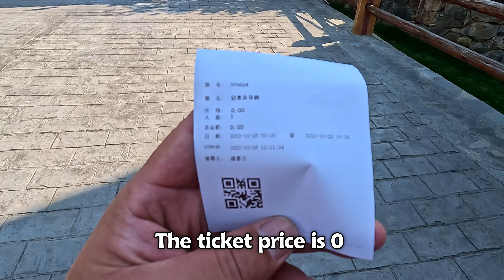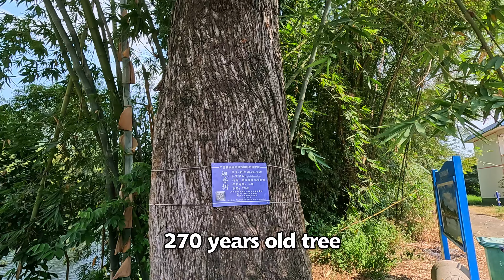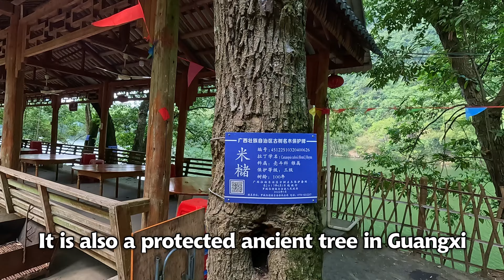【4K】Northern Guangxi Motorcycle Tour 9: Rongshui - Luocheng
Video shooting time: October 25,2023
Location:  Rongshui - Luocheng, Guangxi
Shooting equipment: gopro 12，DJI mini 3 pro

chapter:
00:00 opening
00:44 Driving Record
03:34 Mengwu Miao Village
08:08 Driving Record
17:35 Wuyang River landscape scenery
26:11 Driving Record